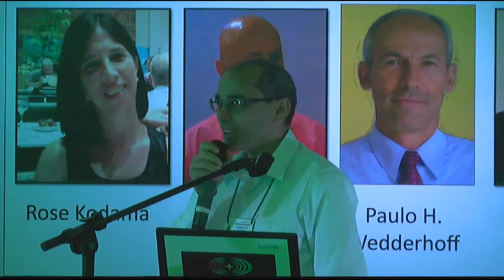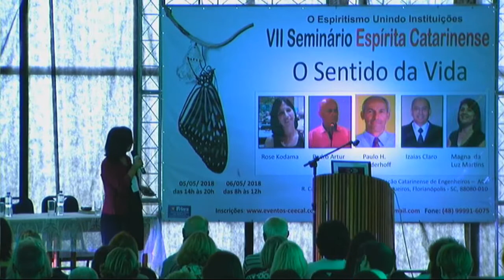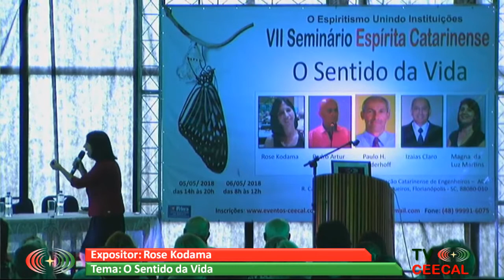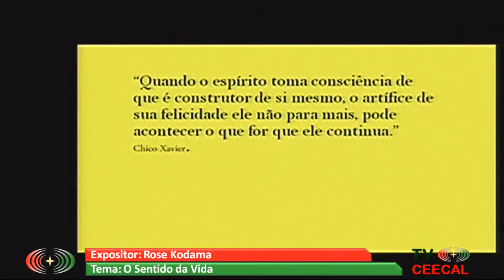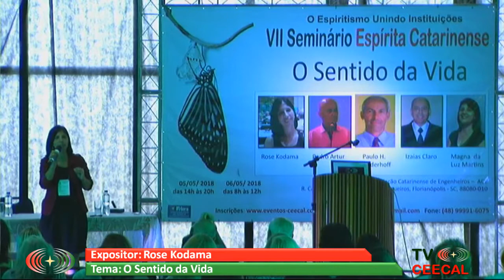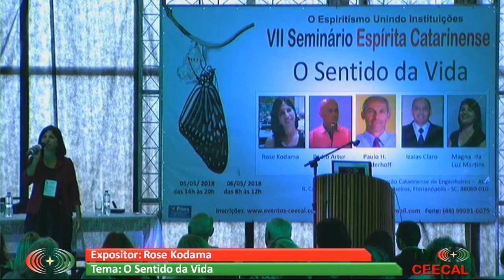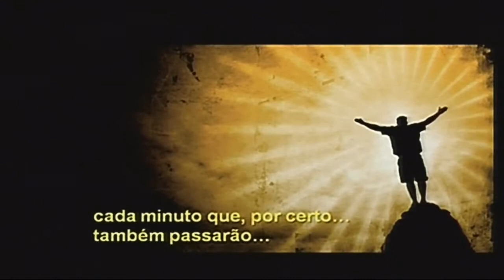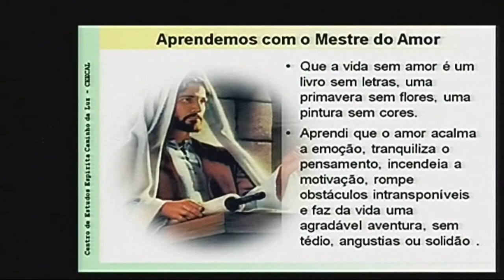O Sentido da Vida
VII Seminário Espírita Catarinense com o tema O Sentido da Vida com a expositora Rose Kodama realizado em Florianópolis Santa Catarina, na Associação Catarinense de Engenheiros (ACE).